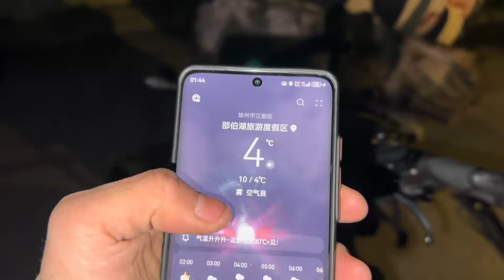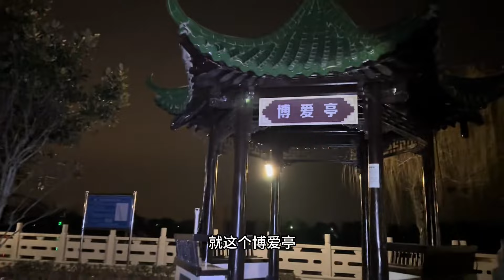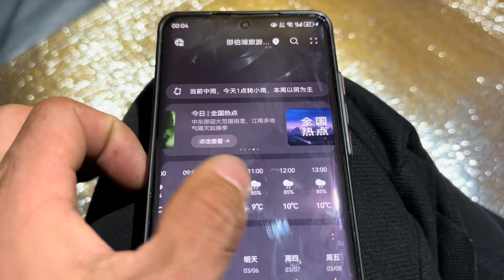单车骑行江苏，露营湖边半夜阴天有雨，黑灯瞎火收拾帐篷转移阵地